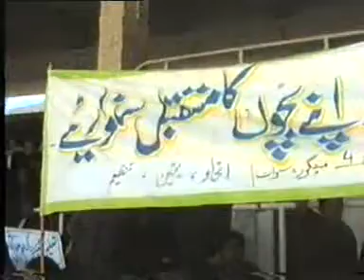International Literacy Day Part 4